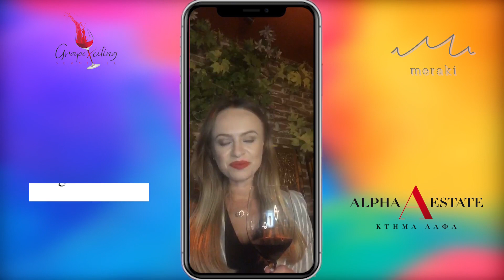Meraki's Wine Series Ep 7 Alpha Estate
🍷 Meraki Wine Series Ep. 7 - Monday 6th of July

Wine talk with the winemaker Angelos Iatridis from Alpha Estate about what Amyndeo terroir has to offer and many other interesting things.

The main feature of Alpha Estate work is the ‘’soul’’ of the people that contribute every day to this dream.
Respect to nature, combined with high quality and deeply eco-friendly growing practices and the typicity of the produced wines are possible with the implementation of mild, sustainable integrated viticulture and winemaking practices, based on the most recent international standards.

If you are in London you can come and enjoy Alpha Estate Wines at Meraki Restaurant in Fitzrovia together with delicious greek food tailored by Executive Chef, Athinagoras Kostakos.